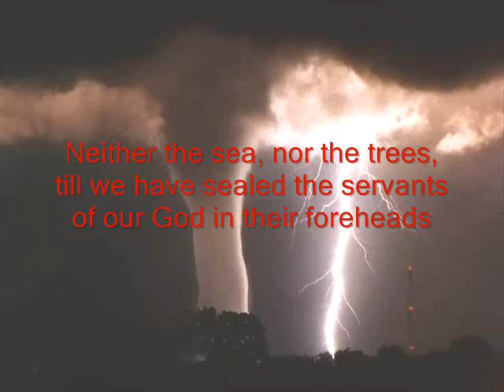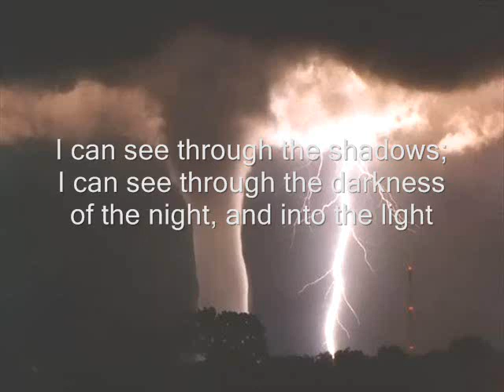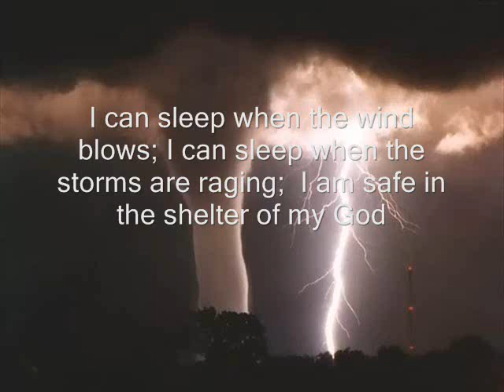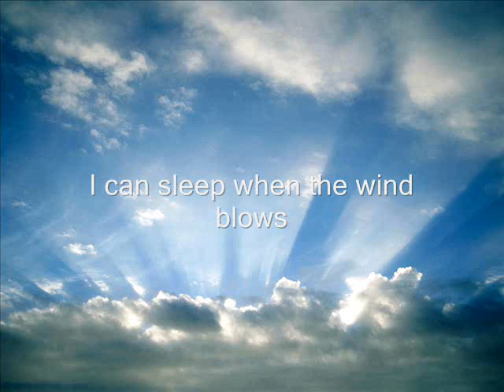When The Wind Blows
Hello my friends. This video features a song from my 7th CD, "The Lamb Of God", that was recorded in 2011. You can download this song and copy the lyrics for free by visiting my new If you are blessed by what you see and hear, please sign my Guest book on the bottom of the Bio page, and share my site with others. Shalom.